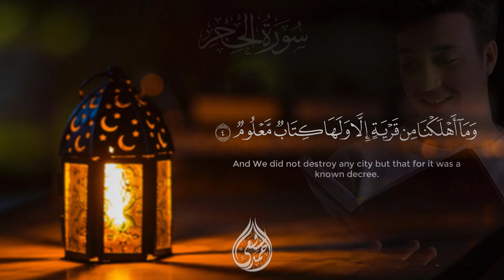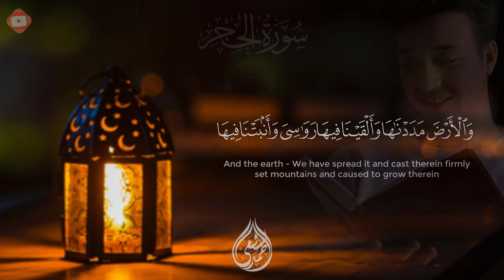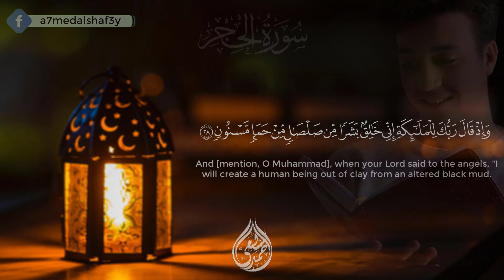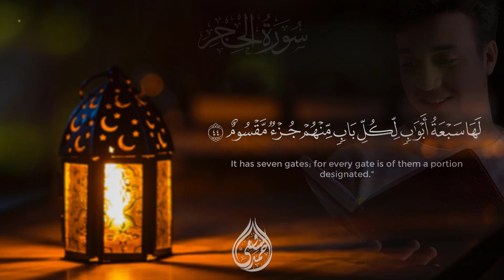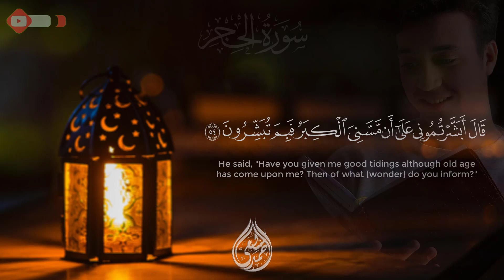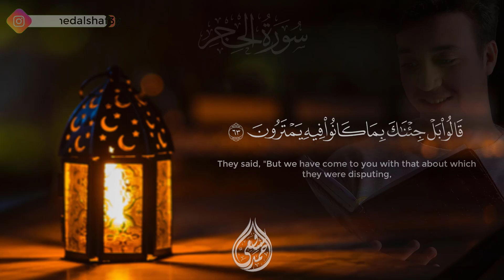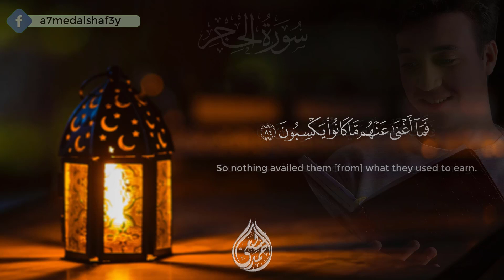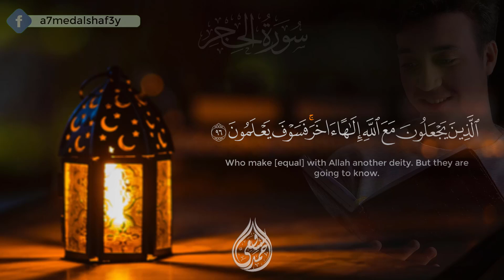سورة الحجر كاملة | القارئ أحمد الشافعي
تلاوة ندية لسورة الحجر بصوت القارئ احمد الشافعي
ثم انقر فوق رمز الجرس (🔔) للتصلك كافة الإشعارات.
قران كريم تلاوة رائعة خاشعة بصوت الشيخ القارئ احمد الشافعي
قران كريم :
استمع الى تلاوة قرآنية عطرة من سوره